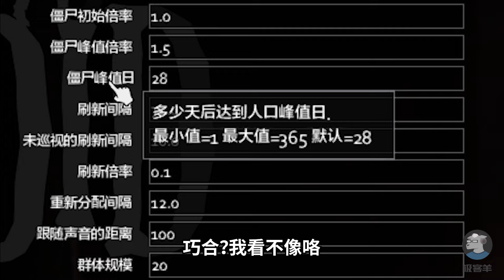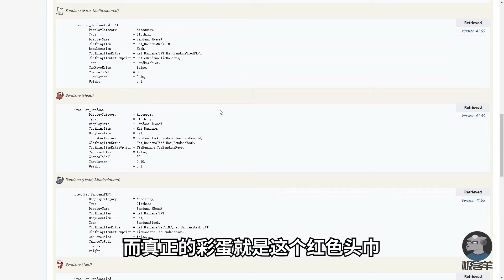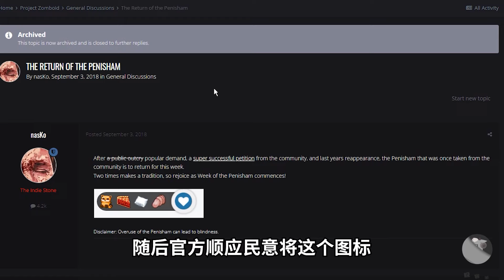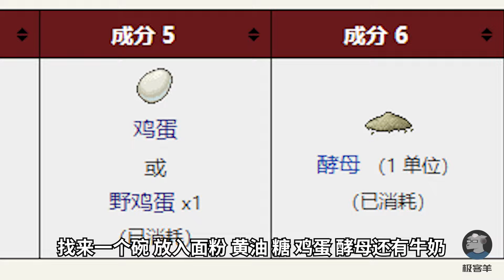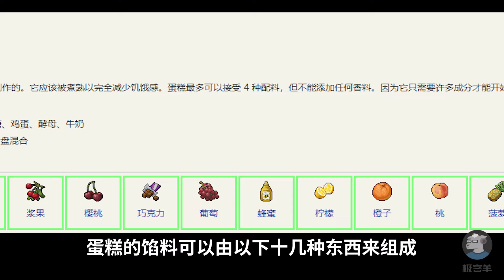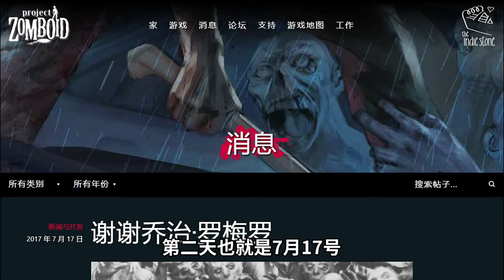【不止彩蛋】硬核游戏，硬核彩蛋！盘点《僵尸毁灭工程》里的逆天细节和彩蛋~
本期视频和大家一起来盘点盘点神作《僵尸毁灭工程》里的细节和彩蛋！
本期视频所用音乐🎵
🎵 Project Zomboid Remastered OST Finally Calm
🎵 Project Zomboid Remastered OST Main Theme
🎵 Project Zomboid Remastered OST Theyre Close
🎵 Project Zomboid Remastered OST Thinking of the Past
🎵 Minecraft OST Calm01
本期视频所用影视片段 🎬
🎬《第一滴血2》
本视频所涉及游戏本体🎮
🎮 《消逝的光芒1》
🎮 《半条命2》
🎮 《红色警戒2：尤里的复仇》
🎮 《我的世界》
🎮 《求生之路2》